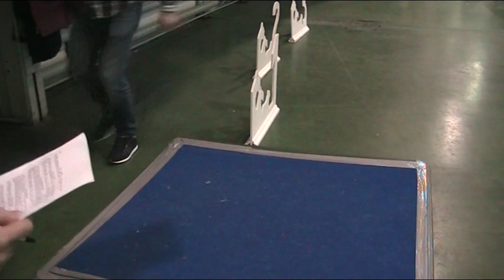22.01.2017 "Галактика", моно левреток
22 января 2017, Москва
КК "Галактика", монопородная выставка левреток (ПК)
Эксперт: Трифонова Ирина Сергеевна (Москва)

Съёмка: Арина Бурлакова (НКПЛ, питомник левреток "Из Ожерелья")